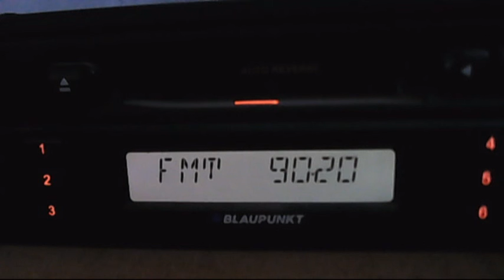fm dx turkuvaz fm istanbul 17:52